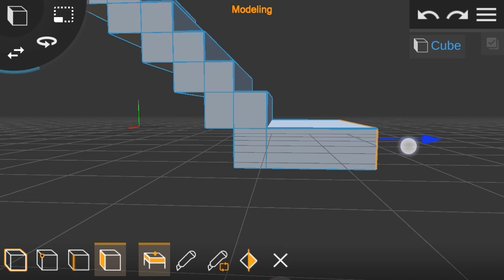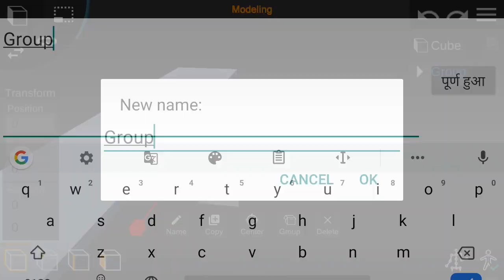how to make 3D model of step in the Android using prisma 3D.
I hope you enjoyed this video and learn something about the modelling.

how to make a 3D model of steps in in Android using prisma 3D.